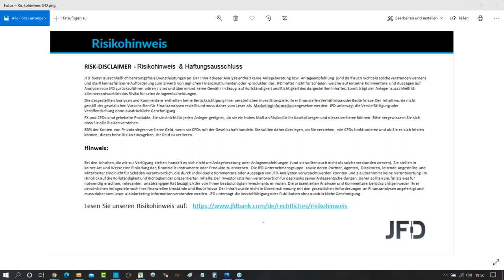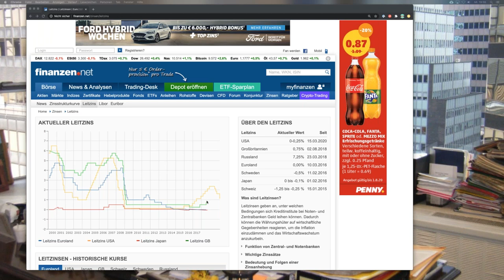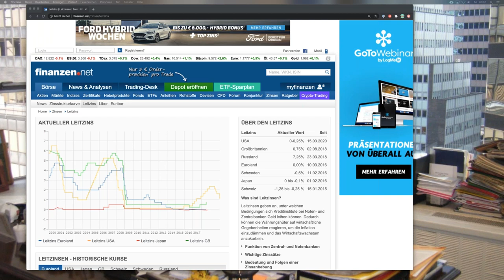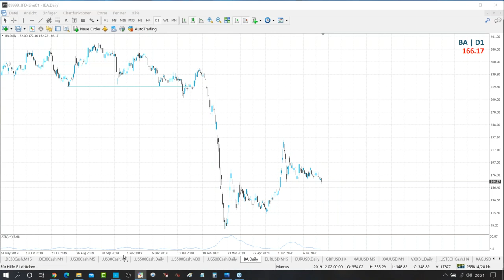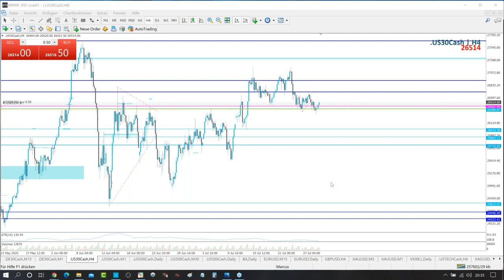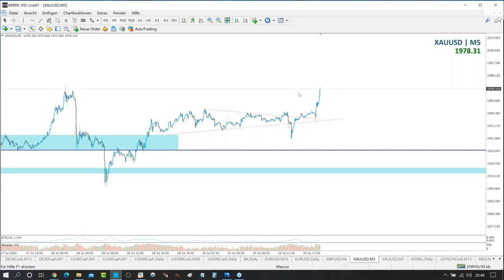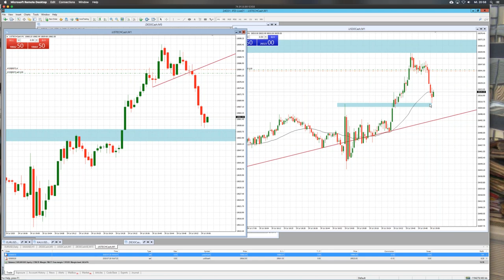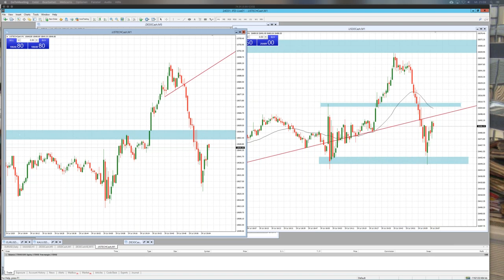FED Zinsentscheidung Juli 2020 - mit Andreas Bernstein und Marcus Klebe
Am 29. Juli hieß es wieder = LIVE dabei sein am Tag der Tage zum Zinsentscheid der US-Notenbank FED. Nach anfänglicher Bewertung der Märkte folgten wieder zahlreiche Trades unserer Trader/Referenten Andreas Bernstein (Bernecker1977) und Marcus Klebe. Hierbei bewiesen sie abermals ihre Qualitäten in Bezug zum US-Leitindex Dow Jones, Gold und Co!

Investieren Sie verantwortungsbewusst. CFDs sind komplexe Instrumente und besitzen ein hohes Risiko, durch Hebelwirkung kann man schnell Geld verlieren. 83% der Konten von Privatanlegern verlieren Geld, wenn sie CFDs mit der Gesellschaft handeln. Sie sollten daher überlegen, ob Sie verstehen, wie CFDs funktionieren und ob Sie es sich leisten können, dieses hohe Risiko einzugehen, Ihr Geld zu verlieren.